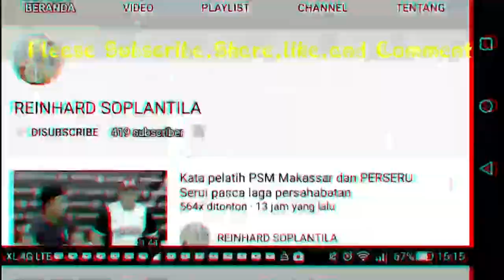KHUSAIRI PERSEGRES DALAM MOTIVASI TINGG , ARGA PERMANA KAMI TERBIASA KALAH DAN AKAN MAIN TERBUKA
KHUSAIRI PERSEGRES DALAM MOTIVASI TINGG , ARGA PERMANA KAMI TERBIASA KALAH DAN AKAN MAIN TERBUKA LAWAN PSM